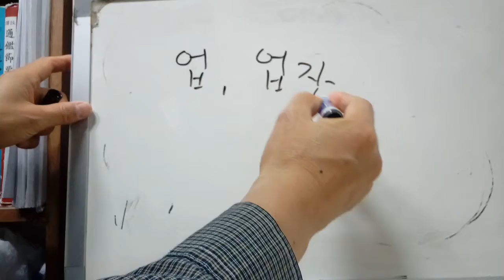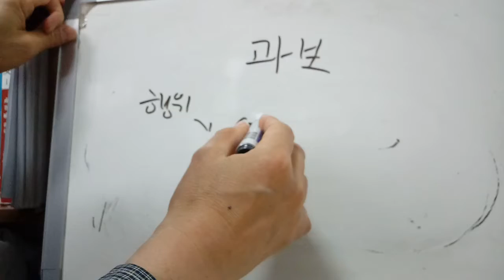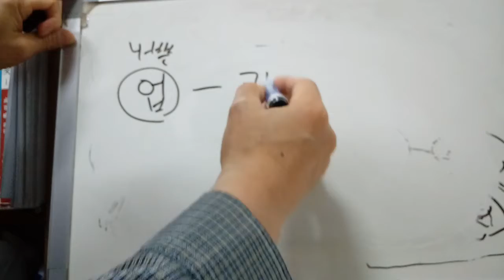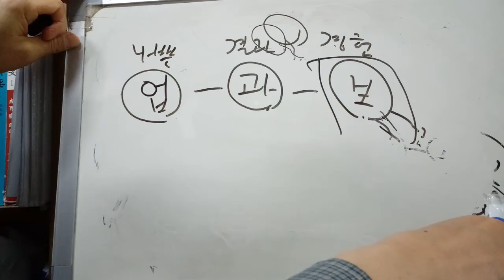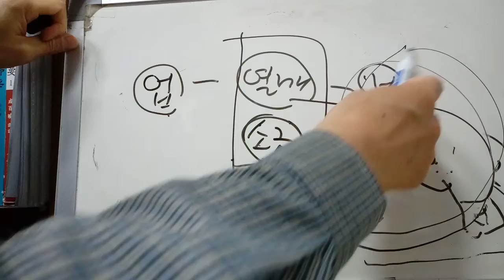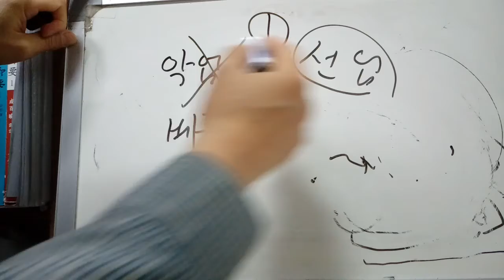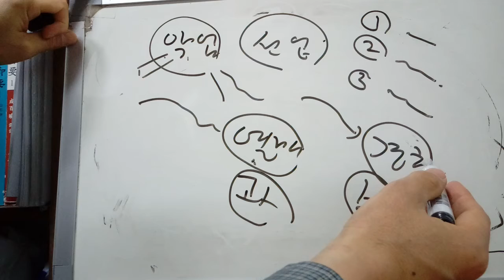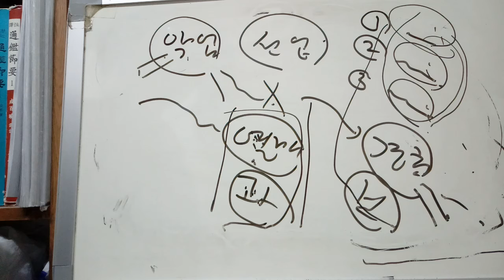연습하는 글 : 업의 장애(업장)에서 어떻게 어느 정도 벗어납니까?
업과 과와 보에 대하여 배우며 : 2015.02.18

이 글은 해피스님의 동영상법문을 들으며, 제가 이해해보려고 한번 정리해 본 글입니다. 그런데 이 글속에는 제가 잘못 듣고 잘못 이해하여 오류(약 50% 정도의 오류?)가 있을 수 있으므로 단지 참고만 하시기를 바랍니다. 소금 덩이 경(A3:99)을 참고하십시오.